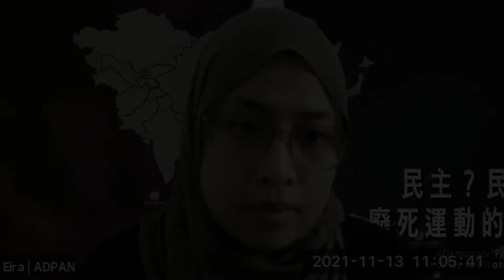【ADPAN x TAEDP系列講座第三場】民主？民意？—廢死運動的困境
【民主？民意？—廢死運動的困境 】

台灣跟馬來西亞都是尚未廢除死刑的國家。在台灣，政治人物總拿著民意作為擋箭牌，迴避兩公約締約國應盡的廢除死刑義務。而2018年在馬來西亞，曾一度看見廢死的曙光，結果最後也是礙於民意，而取消廢除死刑計畫，僅廢除「絕對死刑」的部分。

民意是複雜的，它會隨著資訊揭露的完整與否，有不同的趨勢變化。相較於民意支持死刑，民意更支持的其實是政府面對犯罪問題、解決犯罪問題。然而政府長期不願深究民意的需求，僅僅簡化為「民意支持死刑」。儘管死刑向來解決不了任何問題。

這場【民主？民意？—廢死運動的困境】線上講座，我們會從鄰近的亞洲國家談起。包含韓國的長時間不執行死刑，以及蒙古的政治人物對人權價值的堅定及捍衛。再邀請到台灣的立法委員邱顯智、馬來西亞的國會議員Kasthuri Patto，分享政治人物推動廢死的責任和困境，以及未盡之路的下一步，我們應該怎麼走。

＊會議全程有同步中英文口譯 ＊

【Democracy? Public Opinion? -The challenges of the Abolitionist Movement】

Taiwan and Malaysia are both countries that have not yet abolished the death penalty.
In Taiwan, politicians always use public opinion as a shield to avoid the obligation to abolish the death penalty as a state party. While in Malaysia, back in October 2018, the government announced the country's intention to abolish the death penalty, and since then, public opposition has been mounting. Since then, the abolition of the death penalty has been downgraded to the abolition of the mandatory death penalty.

Public opinion is complex, and it will change in different trends as information is revealed or not. Public opinion is more concerned about how the government can resolve the crime problem rather than support abolishing the death penalty. However, the government has long been reluctant to look deeply into the needs of public opinion but simplifying it to "public support for the death penalty". However, The death penalty has no deterrent effect. Claims that each execution deters a certain number of murders have been thoroughly discredited by social science research.

This Forum will focus on our neighbouring Asian countries, including Korea's long-standing non-execution of the death penalty and Mongolia's politicians' determination to defend and uphold human rights values. We invited Taiwan legislator Hsien-Chih Chiu and Member of Parliament in Malaysian Kasthuri Patto to share the responsibilities and challenges of promoting the abolition of the death penalty and the action plan for the future